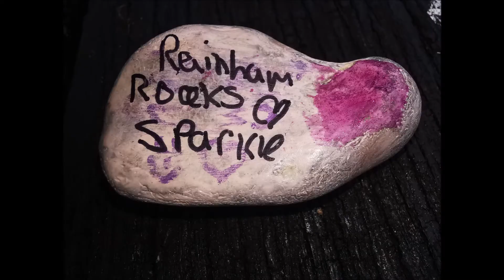A Windy Day At Riverside Country Park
Day out with the kids. Video is 'Unlisted'. Please don't share to social media.